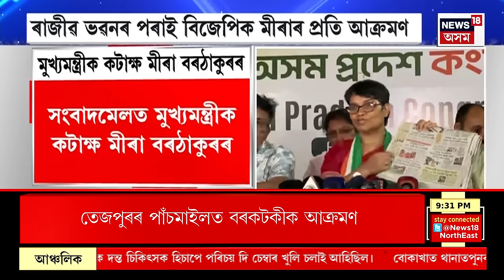News18 Super Prime | ৰাজীৱ ভৱনত মীৰা বৰঠাকুৰৰ সংবাদমেল | Mira Borthakur Press Meet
News18 Super Prime | ৰাজীৱ ভৱনত মীৰা বৰঠাকুৰৰ সংবাদমেল
0:00 Intro
01:08 জালুকবাৰীত শেহতীয়াকৈ মুখ্যমন্ত্ৰীয়ে অগপ ৰ শক্তি বৃদ্ধি কৰি আছে বুলিও কটাক্ষ মীৰা বৰঠাকুৰৰ